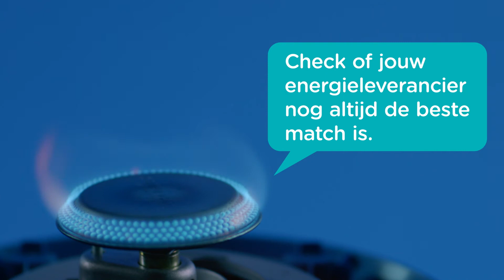CREG SCAN - Tijd voor een nieuwe vlam?